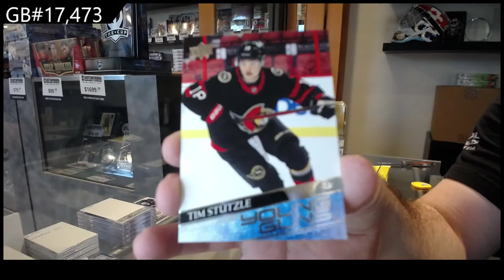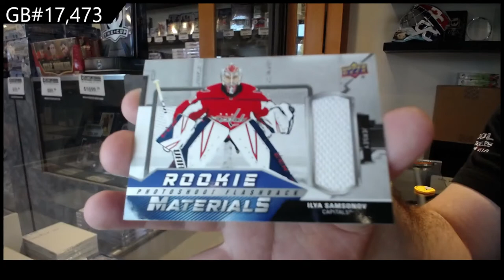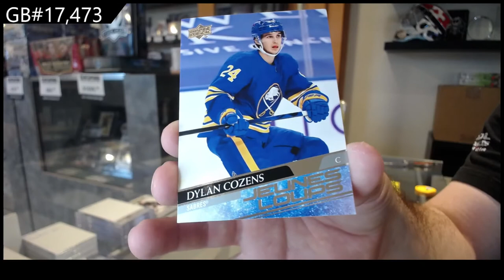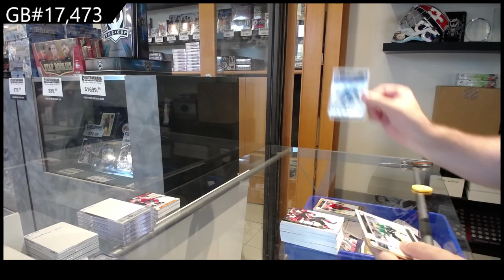20-21 Upper Deck Series 2 Hockey 4 Tin Break - C&C GB #17,473